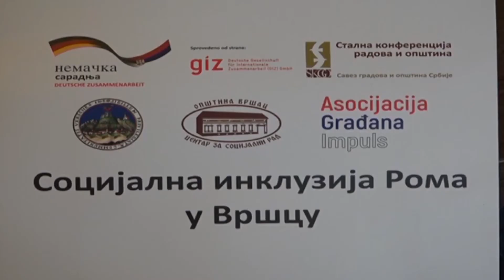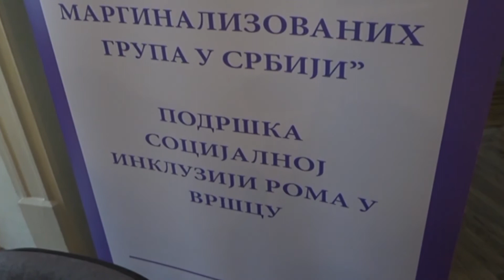PODRŠKA PRI ZAPOŠLJAVANJU ROMA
S obzirom na to da obuke obuhvataju zanate iz metalske i ostalih struka,poljoprivrede, i ekologije sastanku su pored preduzetnika prisustvovali i predstavnici Komunalno preduzeća „Drugi oktobar“ i Poljoprivredne škole.
Projektom su obuhvaćena zanimanja i broj polaznika na osnovu istraživanja tržišta u saradnji sa Nacionalnom službom za zapošljavanje,te su na osnovu dobijenoh podataka odredjena deficitarna zanimanja.